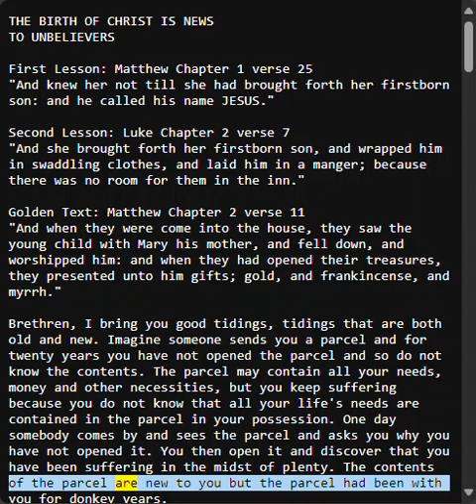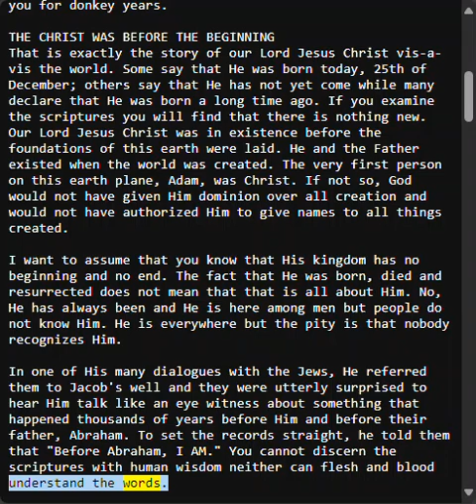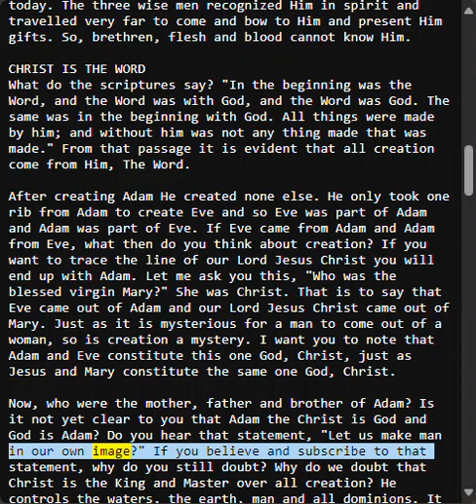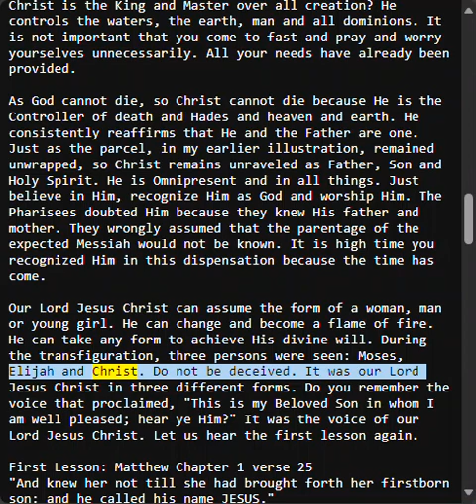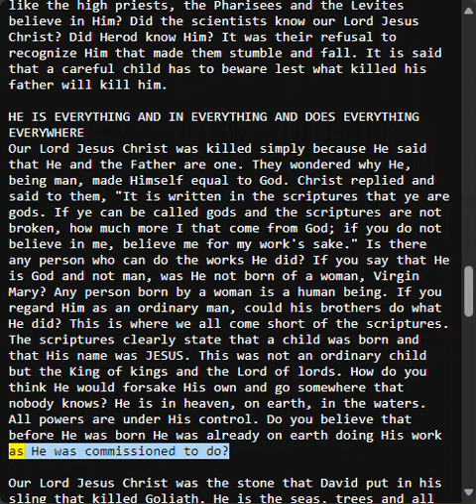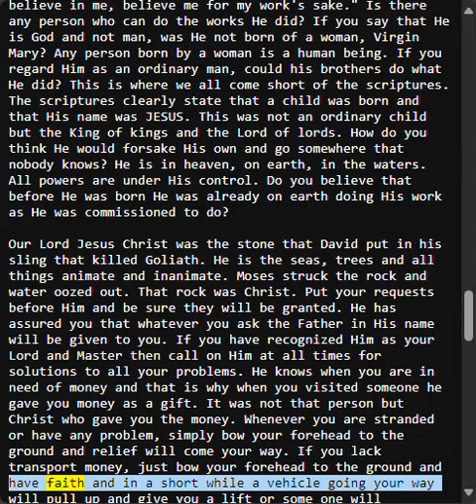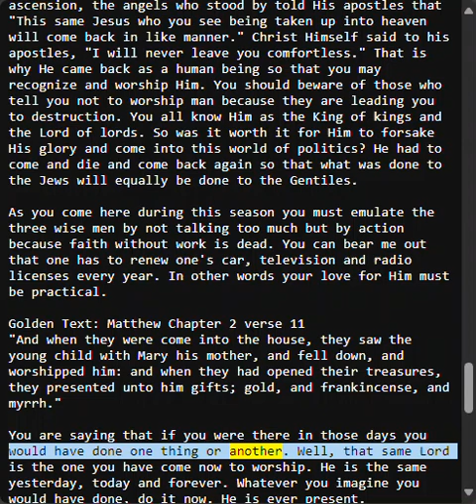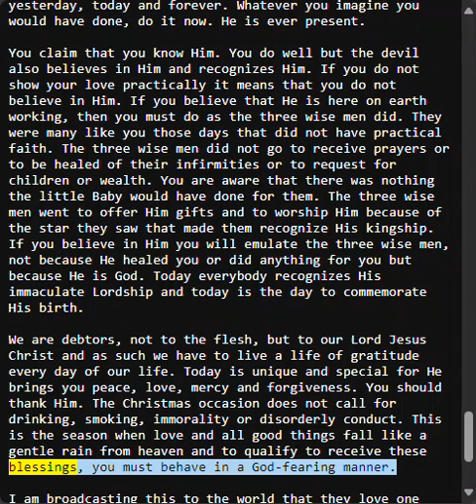The Birth of Christ is News to Unbelievers